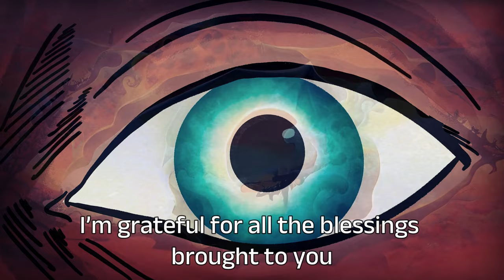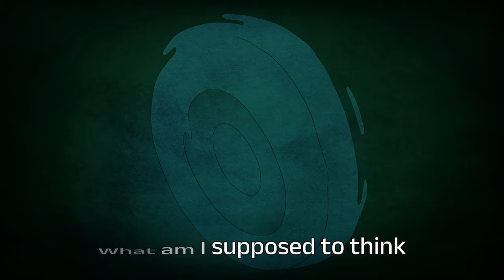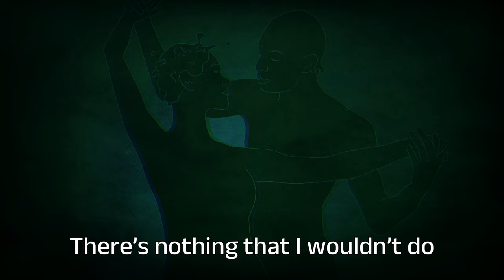Billy Roach - The Bubble (lyric video)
@billyroachmusic on Twitter/X

Billy Roach-The Bubble

give me something I can take
I wanna change the way I feel

there’s nothing in this world I wouldn’t do
Just to stay in the bubble with you

blow the candles out tonight
another year has passed us by
I’m grateful for all the blessings brought to you

just to stay in this bubble with you

give me sign
tell me it’s all gonna be alright

won’t you give me a sign

what am I supposed to think
everything is surreal

we’re separating from our natural state

there’s nothing that wouldn’t do